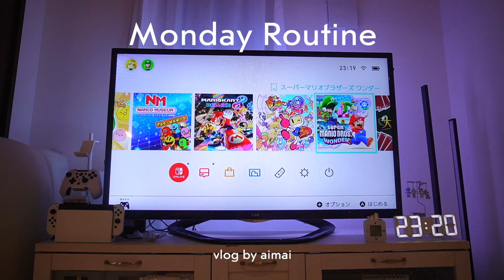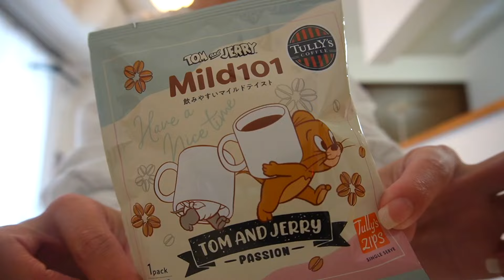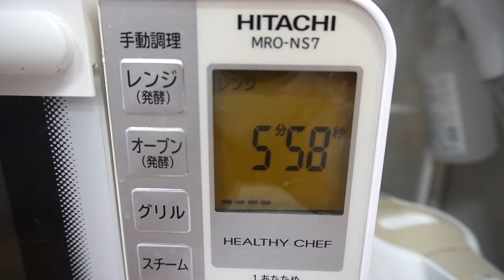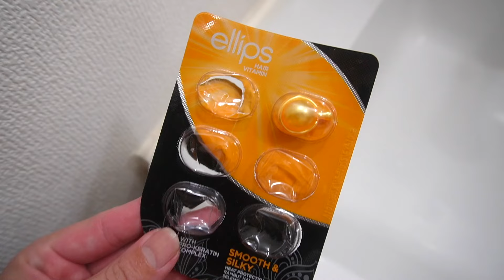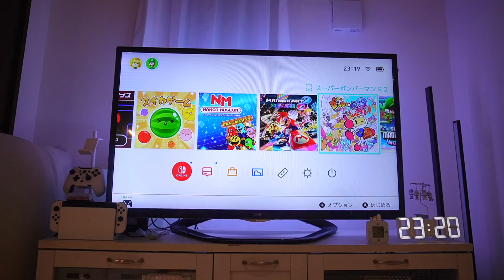Routine｜6:30起床、1週間に備える30代主婦の月曜ルーティン🏠掃除🧹作り置き🍱NETFLIX、Switch、無印のスイーツでご褒美タイム☕️🍫🎮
夫と二人暮らしの30代主婦です👩🏻

月曜日にお部屋のリセット、
作り置きを用意することが多いので
月曜ルーティンを動画にしてみました！

心の余裕を作って
1週間ほどほどに頑張るっ

𝙍𝙚𝙘𝙤𝙢𝙢𝙚𝙣𝙙𝙚𝙙 𝙔𝙤𝙪𝙏𝙪𝙗𝙚 𝙫𝙞𝙙𝙚𝙤𝙨

11:00起床、遅めスタートの家事vlog

𝙢𝙪𝙨𝙞𝙘♪
・rose（Prod. by TOMO bgm）
・weekend nights（Prod. by TOMO bgm）